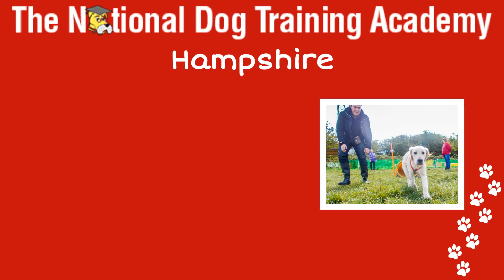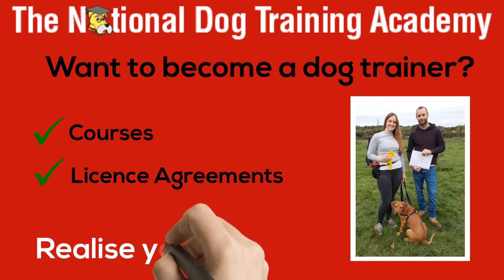National Dog Training Academy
An award winning dog training school providing puppy and dog training classes and home training in and around Southampton. Training & business opportunity available for people who want to become dog trainers.